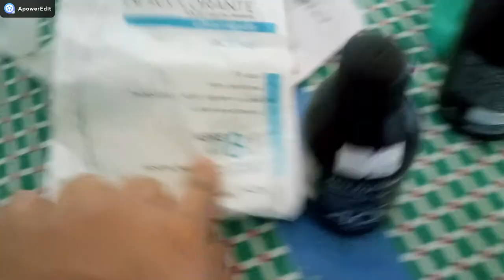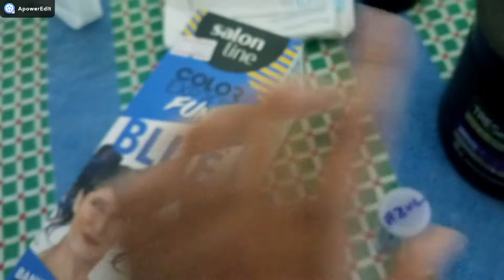PINTANDO MEU CABELO DE AZUL + COMO FAÇO | BRENDETHY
Olá, tudo bem? Estou mostrando como pinto meu cabelo cacheado de Azuul, espero que goste. QUALQUER PERGUNTA DEIXEM AI NOS COMENTARIOS
NÃO SE ESQUECE DE SE INSCREVER E CURTIR
Me segue no insta @brendethy